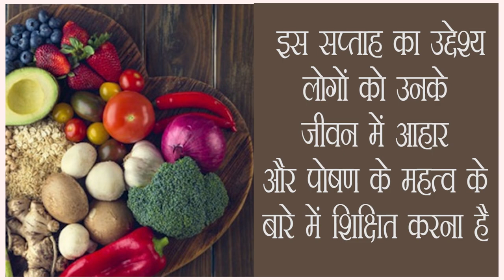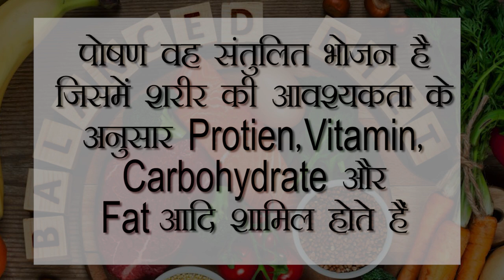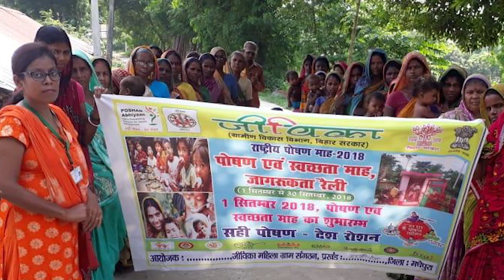राष्ट्रीय पोषण सप्ताह - Eat right, Bite by Bite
पोषण वह संतुलित भोजन है जिसमें शरीर की आवश्यकता के अनुसार प्रोटीन, विटामिन, कार्बोहाइड्रेट और  Fat आदि शामिल होती है। डब्ल्यूएचओ के अनुसार, "पोषण का संबंध शरीर की आवश्यकतानुसार आहार के सेवन को माना जाता है। प्रधानमंत्री नरेंद्र मोदी ने न्यूट्रिशन को जनांदोलन बनाने की अपील की।